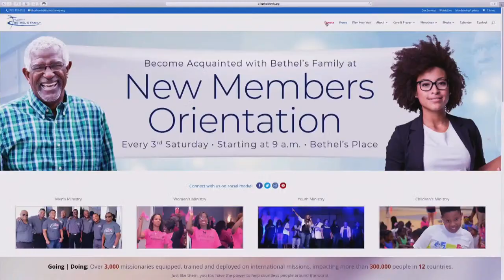Remembering Dr. LaTonya Earl’s Labor of Love (7:00 a.m.)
Welcome to The Church at Bethel's Family! You can support the ministry in less than 2 minutes!